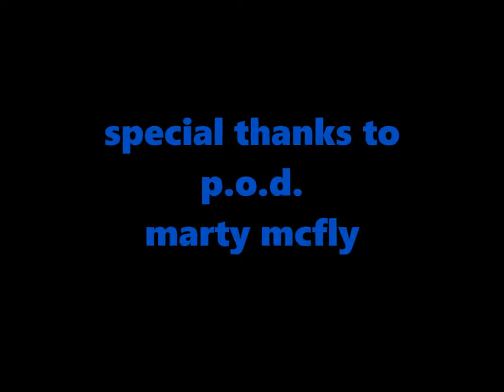STRANDÉPÍTŐK U14 2019.03.02. - WAR IS COMING